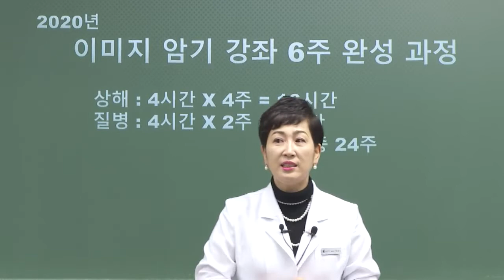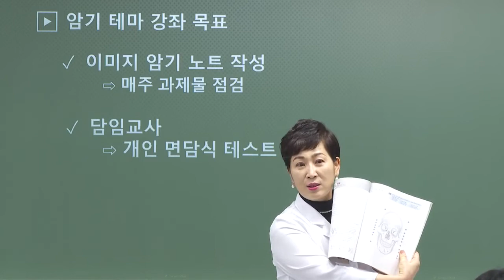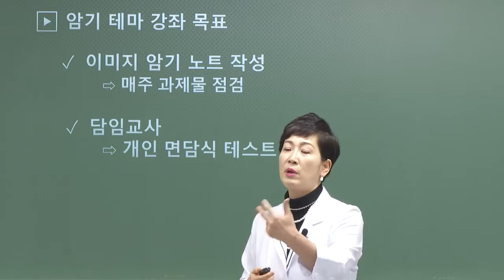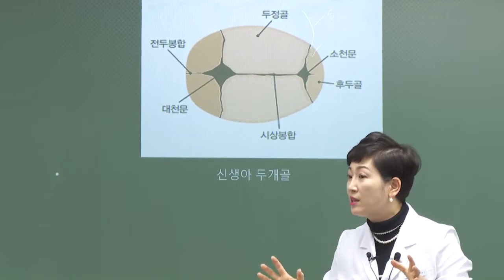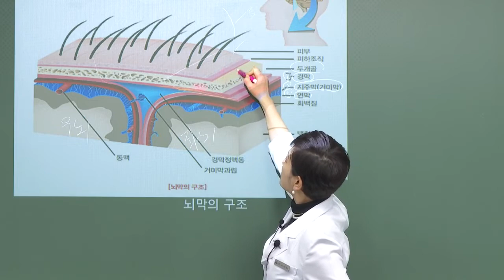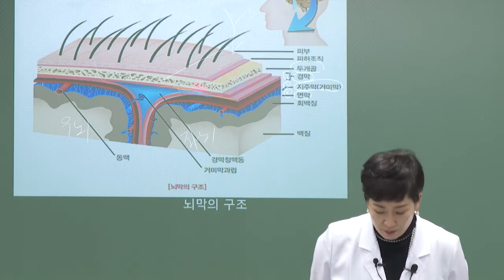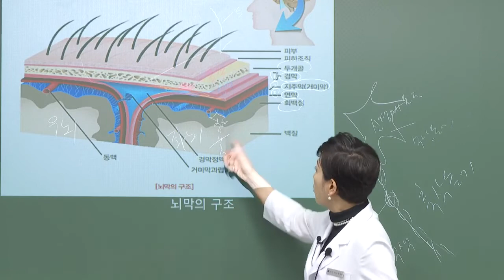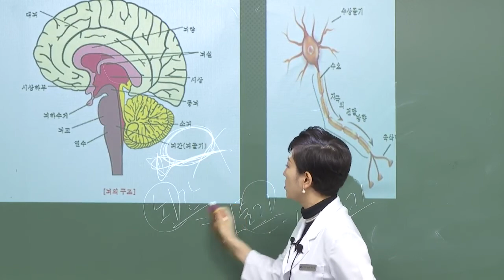정혜심의 의학이론 암기 완전정복반